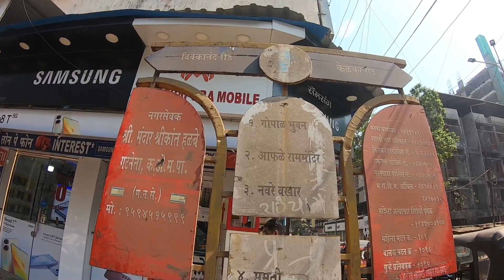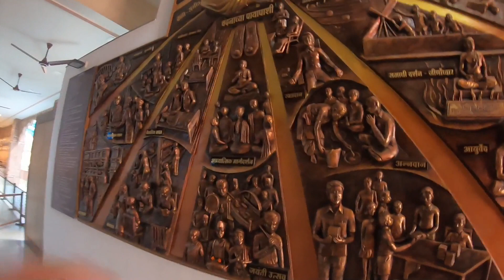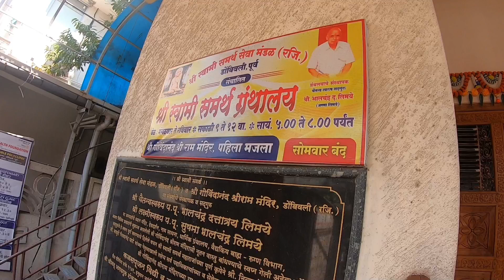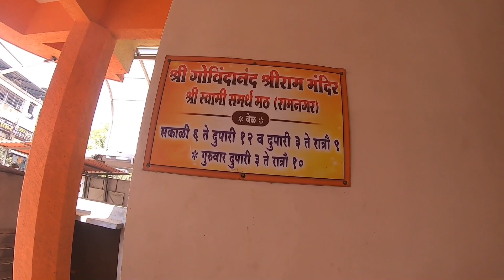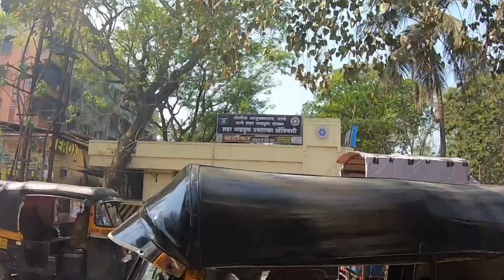श्री स्वामी समर्थ मठ आणि डोंबिवली ईस्ट स्टेशन परिसर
Hi Friends,
श्री स्वामी समर्थ मठ आणि डोंबिवली East स्टेशन परिसर
आजच्या विडिओ मध्ये आपण पाहणार आहोत  आपल्या डोंबिवलीतील श्री स्वामी समर्थ यांचा मठ आणि  डोंबिवली ईस्ट स्टेशनजवळचा परिसर,कारण आपल्या डोंबिवली मध्ये नवीन नवीन बदल होत आहेत आणि तेच मी या व्हिडिओ मधून दाखवण्याचा प्रयत्न केला आहे.

माझा व्हिडिओ पाहल्याबद्दल धन्यवाद. लाइक व सबस्क्राईब करा आणि तुम्हाला या व्हिडिओचा आनंद मिळाल्यास नक्कीच शेअर करा.😊😊

नवीन ट्रेंडिंग व्हिडिओ  :-

swami samarth
where is swami samarth math
swami samarth math near me
shree swami samarth tarak mantra
shree swami samarth darshan
shree swami samarth math
manalisawantvlogs
dombivli east
dombivli street shopping
dombivli east station area
dombivli rto office
dombivli east bridge work
dombivli
Khopoli gagangiri maharaj math
swami samarth math
डोंबिवली
dombivli east market
places to visit in dombivli